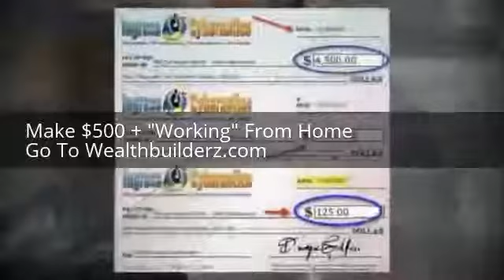MCA And JVzoo | Passive Income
Whats good Wealthbuilderz

Its yah boy DeVaughn back again with another video
And today I'm talking to my MCA Motor Club Of America Members
and anyone interested in joinig MCA
I want to show you how to make Autopilot Passive Income
with MCA and Jvzoo. This is about to be a doozy

Ok so lets get into it..
Before we do though I have a quick disclaimer if your in MCA you can easily
do what I'm showing you and if your not in MCA but always wanted to join
then you definitely
I can show you how to make it a passive income stream

Now the way Autopilot income is done.
It through a system
called the Daily income method.
If you haven't heard of it great
if you have heard of it thats great to.

So what I'm going to do in this video is give you a quick
walk through of the system

Real quick though if you don't know what MCA is
and what its all about there is a video at the end of this video
you can watch to learn more about it.

So what do get with this MCA system and what makes it autopilot
Well first and foremost
the system comes with a great selection of capture pages that
so you can build a email list.

The emails go out for you on autopilot with out you having to do anyselling or telling
All you have to do is include your MCA links and JVzoo affilliate link

Once you do this all you have to do is
push traffic to the system.
No more telling and selling everyone under the sun what MCA is.
The video does that for you.
The system collects the emails if they don't buy the first time
The system sends emails out daily automatically
you don't have to press anything

You can either do social media traffc or buy traffic.
We have a list of where you can buy traffic from
and we also have top notch training in the back office
on how to use Facebook for free and make sales doing that
Plus a facebook group of over 3,000 memebers

all in all this is another great business in a box
all you have to do is create traffic aka get people to look at it.
simple right?

Now click that link below and get started today.
we do videos about marketing, makine money, building wealth
and motivation. I post a video Monday, Wednesday and Friday

Until next time its yah boy DeVaughn
signing off for How to make MCa Into A Autopilot Income Stream.